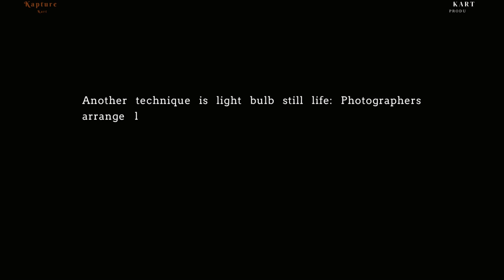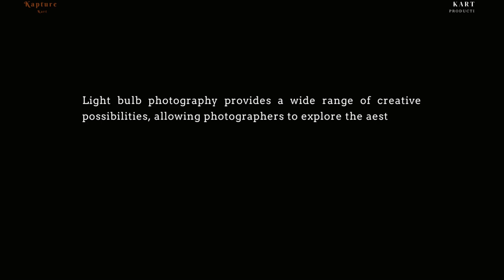CAPTURING LIGHT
Photographs By: Khada N. Acharya
Video & Edit By: Kart Production
Art never becomes old, only the artist's ideas become old.

Kart Production is authorized to upload this video. Using this video on other channels without prior permission will be strictly prohibited. (Embedding to the websites is allowed)

© All Copyrights Reserved to Kart Production | KHADA N. ACHARYA